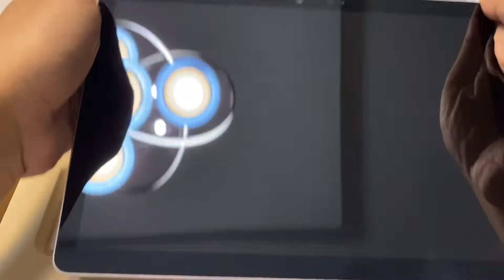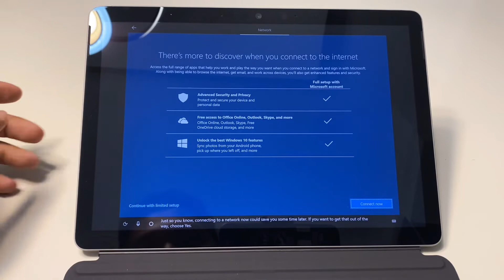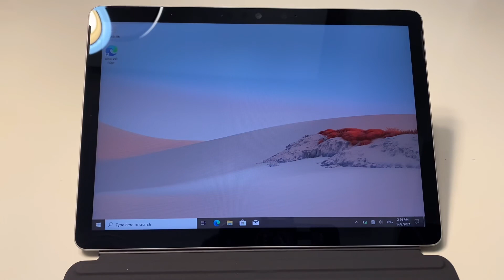How to set up Microsoft Surface for the first time